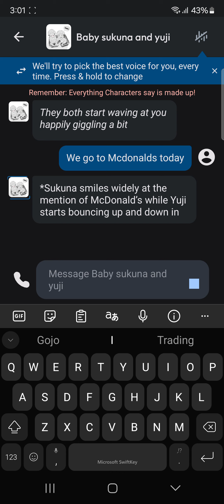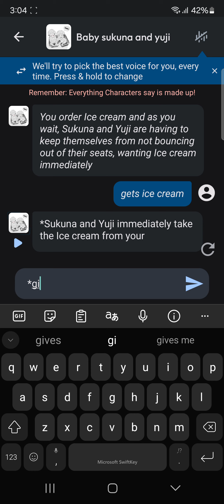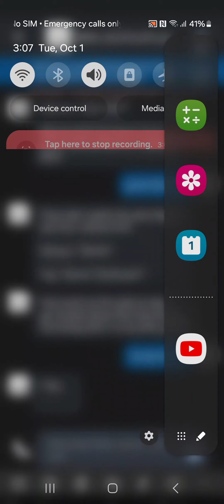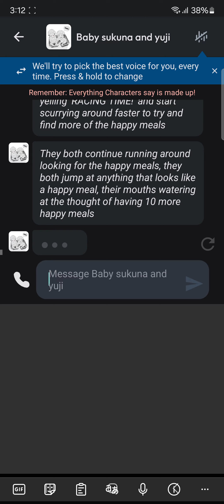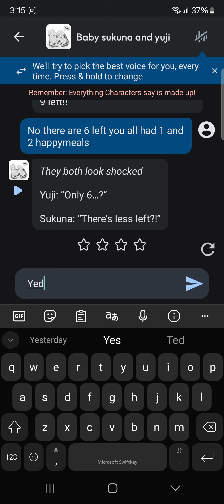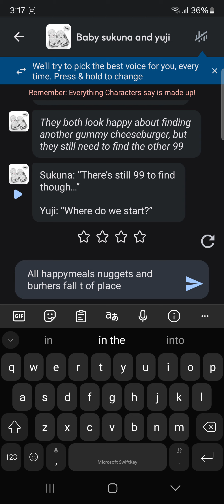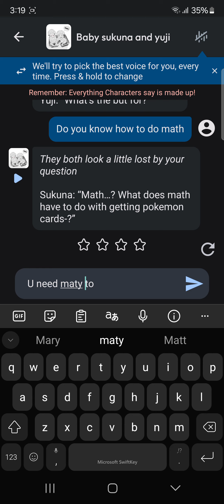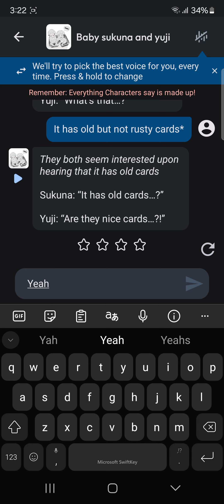yuji and sukuna daycare#subscribe